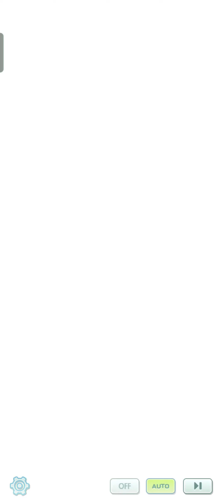Pokemon Masters EX Villain Arc Final Chapter Part 2 The Conclusion